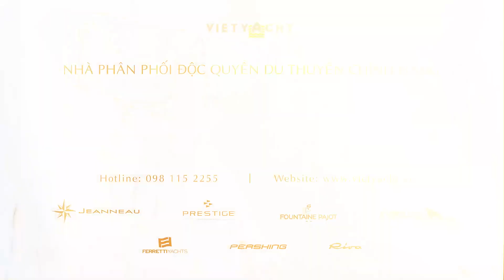[Review] RIVA 82 DIVA - Du thuyền dành cho "Diva" | LuxYacht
Riva 82 Diva - Du thuyền hạng sang Riva dành cho "Diva"